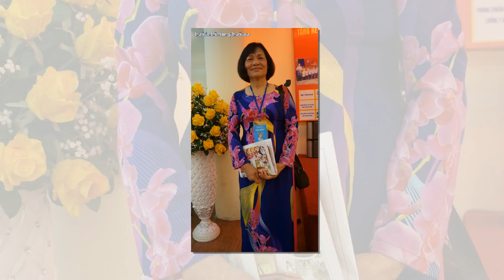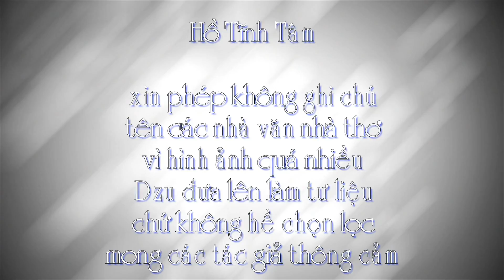chân dung một số nhà văn nữ Việt Nam.1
Ảnh chụp tại Đại hội đại biểu Hội Nhà văn Việt Nam IX, diễn ra từ ngày 9 đến ngày 11 tháng 7 năm 2015.